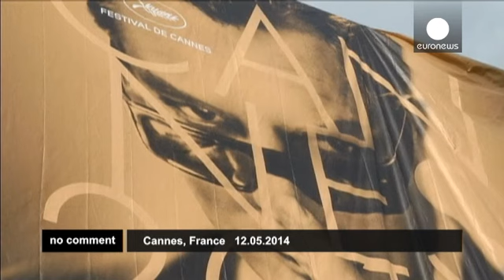Final touches for Cannes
The French Riviera puts the final touches to the venue before welcoming cinema talent, media and fans from all over the world to the 67th Cannes Film Festival.